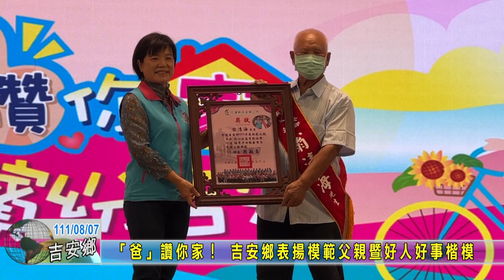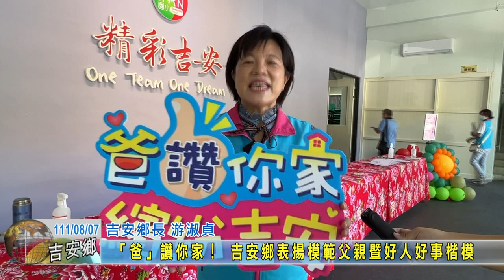20220807 05 「爸」讚你家！ 吉安鄉表揚模範父親暨好人好事楷模